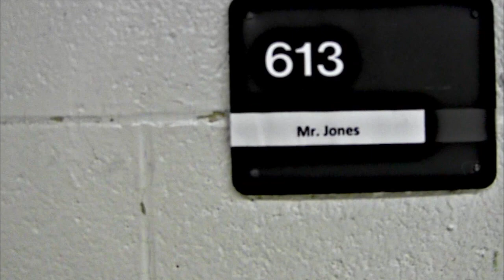Welcome Back 2013-2014 Romeo High School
This video was produced by the advanced students in Romeo High School's 3rd Hour Video Production Class.  It features student and new staff member interviews.